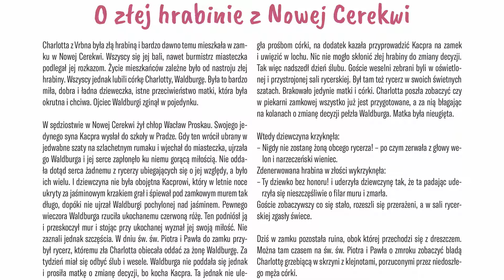O złej hrabinie z Nowej Cerekwi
Lokalna Grupa Działania "Płaskowyż Dobrej Ziemi" realizuje zadanie dofinansowane ze środków Narodowego Centrum Kultury w ramach programu Kultura w sieci.

Celem projektu jest włączenie mieszkańców obszaru LGD do twórczego rozwoju i promocji lokalnej kultury przez elektroniczną edycję książki "Głubczyckie legendy i podania ludowe" (2013 r.), której wydawcą jest LGD. Ta popularna książka (obecnie nakład jest w całości wyczerpany) była pierwszym zbiorem podań i legend z naszego obszaru; na ich podstawie przeprowadzimy warsztaty online z zakresu tworzenia komiksów, z wykorzystaniem bezpłatnej aplikacji CANVA (dostępnej dla każdego) oraz stworzenie z przesłanych komiksów ebooka (w konkursie wezmą udział dzieci, młodzież i dorośli). E-book zostanie opracowany zgodnie z koncepcją: treść opowiadania i przypisane mu komiksy wybrane przez komisję. Stworzenie e-booka poprzedzą: publikacja na Youtube nagrań opowiadań, warsztaty z tworzenia komiksów. Wszystkie przesłane prace będą publikowane na portalach: Facebook oraz Instagram. E-book zostanie uzupełniony o 30 nagrań opowiadań (audiobook).